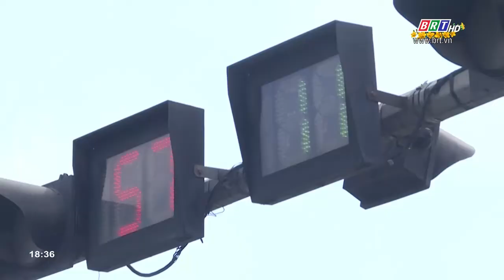Quốc lộ 51 ngày mùng 4 Tết, đông xe nhưng không ùn tắc